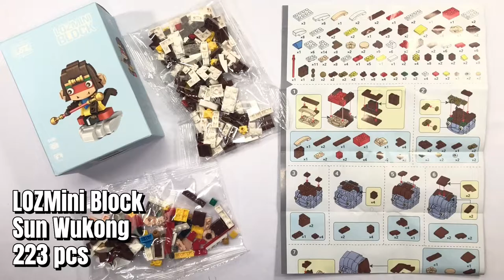Jamangbai DASH! - LozMini Block Sun Wukong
Hello, world it's me again, Jamangbai!

While I am quietly working on the next full episodes of Jamangbai Builds, I'm still building and have more stuff that I want to share with you!

Today's speed-build brings me up against my camera mount (I'll get to that in a moment...) and also a purchase from AliExpress...the LozMini Block Sun Wukong!!  I figure this wouldn't take that long to build, but because I decided to miss a few steps and also take my time I took nearly an hour to put this guy together.  I've always been fascinated with Sun Wukong and love any take on the character...even in block form.

So what about my camera mount? My mount kept sliding off the table it's clamped to, due to curved edges, so I had to keep adjusting it each time I looked up at it...**sighs...**